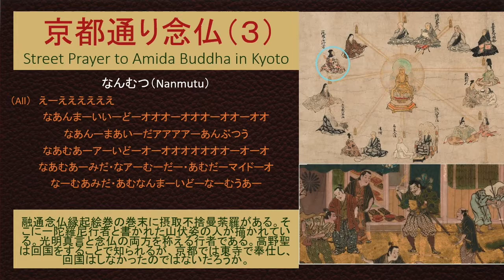京都通り念仏3 (なんむつ) Street Prayer in Kyoto (Nanmutu)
歌　葛野公明 KIMIAKI KADONO